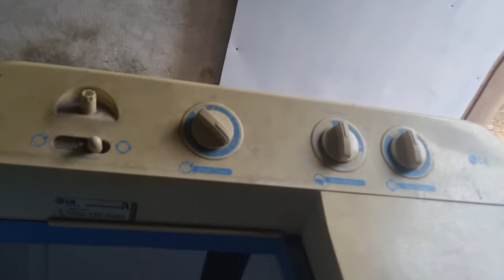how to repair washing machine not working properly | washing machine ghum nahi Raha hai to kya karen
how to repair washing machine at home, not working properly | ghum nahi to kya karen kaise ghumti hai

Doston humne is video mein bataya hai ki washing machine sirf awaaz kar raha hai lekin kapde dhone wala ghoom nahin raha hai to kaise Apne washing machine ko ghar per hi theek kar sakte hain ya repair kar sakte hain iske bare mein humne is video mein jankari diye hue Hain to video ko pura dekho taki aap bhi apni Ghar per Apne washing machine ko banaa sakte ho

how to fix my washing machine repair video youtube ( two channels )

washing machine kapde dhone wala nahin chal raha hai

Dosto aj kal washing machine ka use aur istemal ham sabhi logo ke gharo me kapde dhone ke roop mein upyog kiya jata hai to in me Kai ba basic chhoti moti kharabi

achanak se chalte chalte apne aap aa jata hai agar ( washing machine kharab ho jaye to kya karen ) kyu bahut jyada bar bar kaise kharab hot hai kiya wajah ho sakte hain inme kharabi hone ke issues aane ke karan kya kya problem hoti hai kis tarah pata lagaen aur fault finding kaise Karen ham aapko dikhayenge check karne ka aasan tarika ki kis tarah find karna chahie & pahchan kare sakte ho to Kai bar chhoti chhoti issue hote hain aise me use aap asani se hi ghar per banaen jaaye par kaam nahi kar raha ya Kam nahin karta hai to aap ko confuses ya tension nahi lena chahiye kyuki hum aap log ko dikhaiye sahi karne asan ka tarika is video me sikhayenge to video ko pura dekhoge tab iske ke bare mein puri jankari Hindi me milte hai to aap bhi sikhe free me khud se thik karne ki vidhi aur upay payenge jis se aapke problem solve jayega ghar par ( washing machine kharab ho jaye to kaise banaen ) iske bare sikhaye hai

Agar aap ek aam customer hai aur aap ke pass technician mechanic mistri ya technical & basic knowledge nahi ta bhi Bina kisi ko bulaye khud se theek aur repairing Kiya ja sakta hai

Dosto is video me sikhege - ( how to repair washing machine ghar per kaise banaen ) aur repairing karne ka tarika sabse aasan hote hai kaise karte Janna chahiye kis tarike se thik kiya jata hai ya kaise theek hoti hai to khud se karvani hai mistri se iske ke bare mein puri jankari Hindi me diy taki aapne hi Ghar mein free me sudhare te hain aur sahi karne ka tarika dikhaye hai aam public help ke liye yah video banai jaati Hai saral aur aasan Sabse simple vidhi se aapki samasya ka samadhan karte hai har problems ka koi na koi solutions jarur hota hai jo aap is video me sikhayenge

hamare duwara banaye gai Video kaise Banti Hain aapko accha laga ya nahi AAP ke Kam hote hain ya nhi hame hamare Youtube channel SAPOTAK par comments karke apni Rai aur sujhav jaruri batan taki Aur aane Wale naye tutorial videos sab kuchh sudhar kar aapke liye अच्छे-अच्छे नए-नए video lekar aate rahenge

Coming soon -  double khand wali old model purani purana wala old washing machine repair lg samsung whirlpool onida videocon Panasonic Electrolux haier Godrej semi automatic manual & normal same type problems hote hai hamare naye video ke liye next time
how to repair washing machine at home appliances repairing course online video ac fridge ka kam sikhe ghar baithe mobile se tutorial video dekhe aur kam karke paise kamaye
     washing machine repair step by step
[ thanks you from watching this is a videos ]